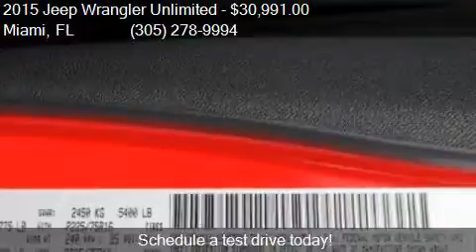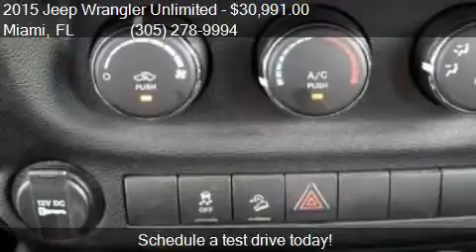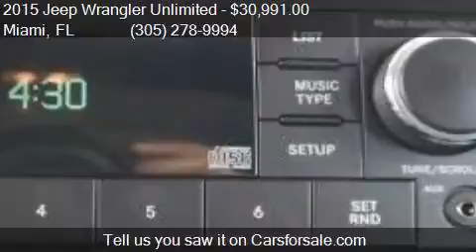2015 Jeep Wrangler Unlimited Sport 4x4 4dr SUV for sale in M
This 2015 Jeep Wrangler Unlimited Sport 4x4 4dr SUV is for sale in Miami, FL 33157 at DADELAND DODGE CHRYSLER JEEP RAM.

Engine: 3.6L V6
Transmission: Automatic 5-Speed
Color: Firecracker Red Clear Coat
Mileage: 20452
Contact DADELAND DODGE CHRYSLER JEEP RAM 16501 South Dixie Highway Miami, FL 33157 to test drive this 2015 Jeep Wrangler Unlimited Sport 4x4 4dr SUV today.